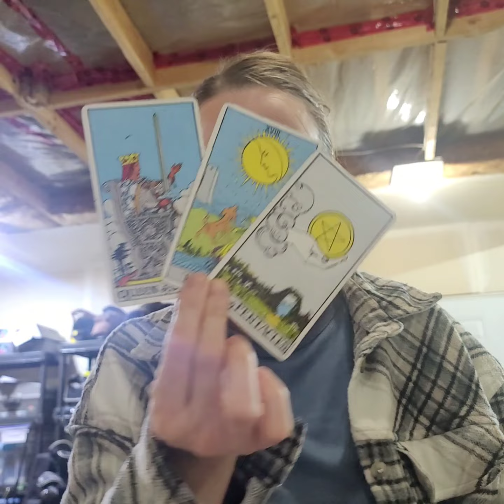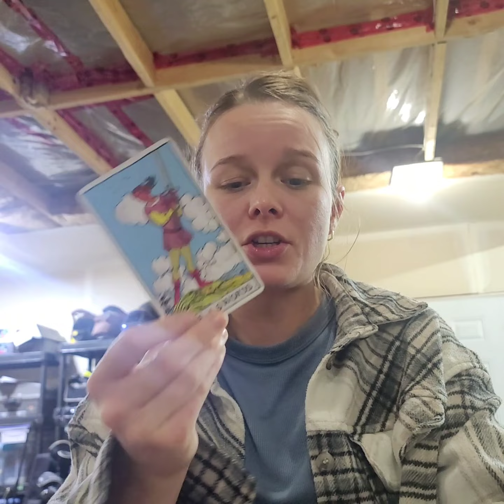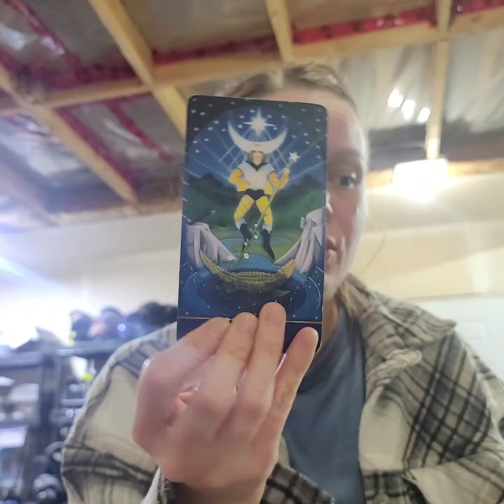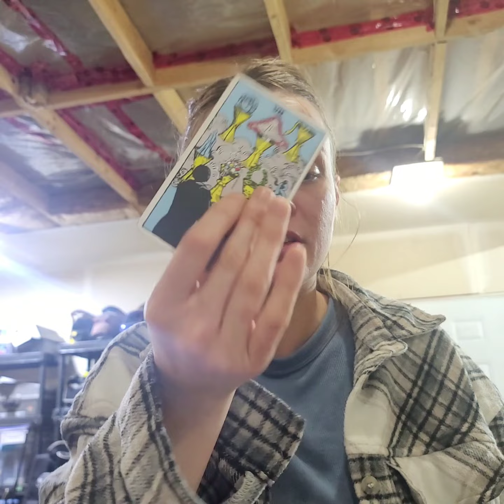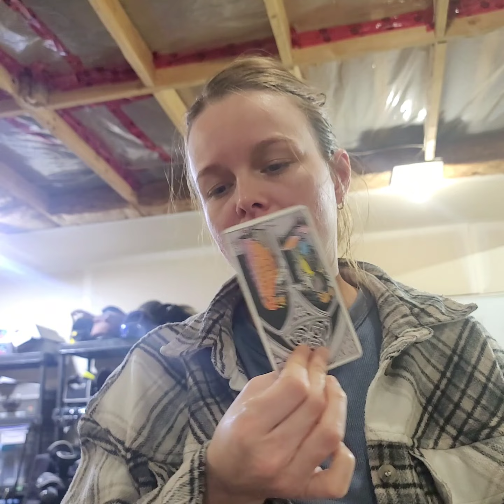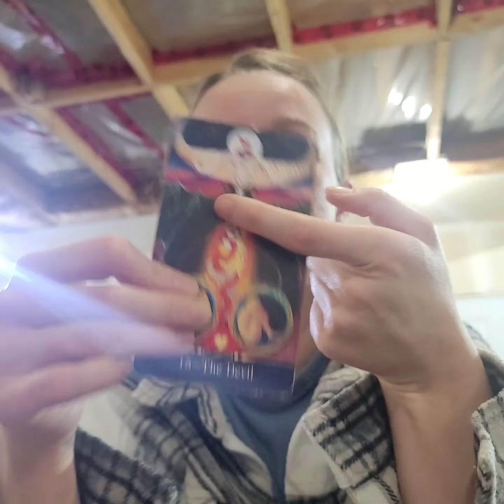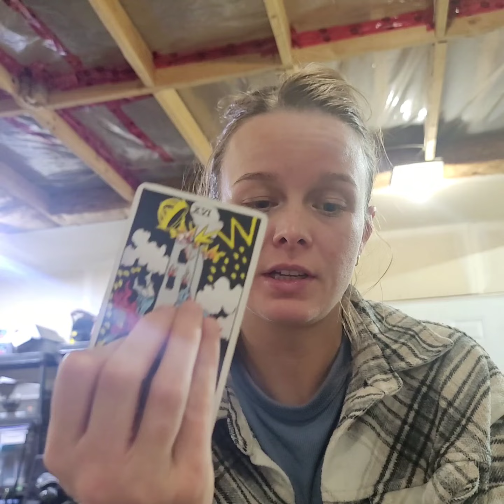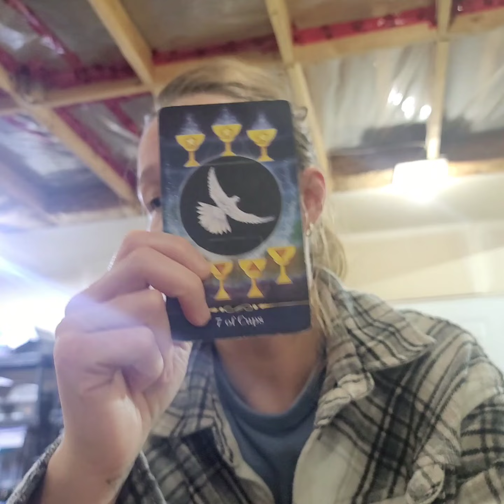End Em! U Were Never Goin 2 Get Paid. SMH Crimes Of Passion. Premeditated Plot. Proof Of Purchase.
aries tarot ‎@DiamondWhiteLight  aries taurus gemini cancer leo virgo libra scorpio sagittarius capricorn aquarius pisces all signs general reading collective read divine timing collective plot proofofpurchase weapon endgame beingwatched surrounded delusion psychopath cold calculated demonicpossesion cursed sociopath killer leaveem outinthecold notgoingtogetpaid gatheringtokill sickfanticies twisted deranged